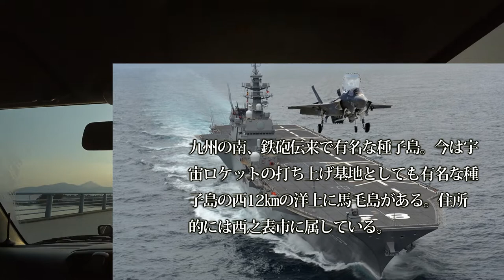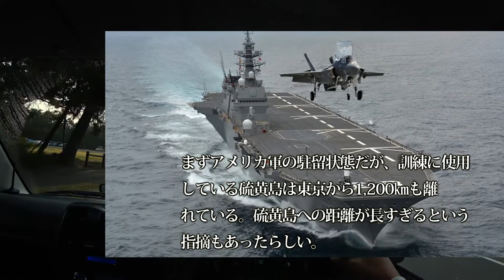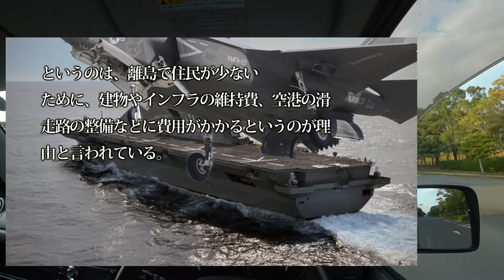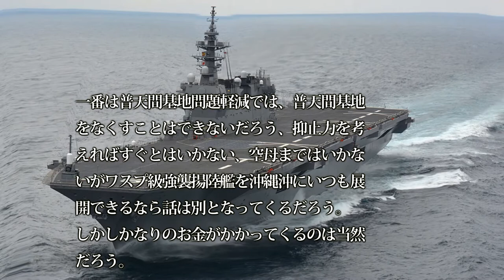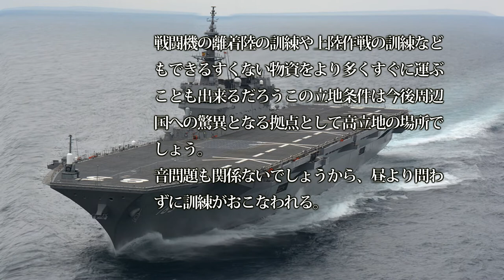【通勤中に防衛を】馬毛島購入の本当の意味とは？位置関係が鍵を握る・・・米中貿易締結もまだ先と見えない状況が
関連動画
米を凌ぐ最強の迎撃システムか！ 各国が欲しがる「輸出ヒット」の高性能S400   時代は長射程だ
闢馬毛島準備進駐薩德？美日聯手不讓中國出第一島鏈的完美算計還有這個...｜[風云軍事精華集EP.24]
2/2【Front Japan 桜・映画】アカデミー賞が黙殺した激ヤバ作品～映画『ブラック・クランズマン』[桜H31/3/11]

引用・転載「出典：海上自衛隊ホームページ」
引用・転載「出典：航空自衛隊ホームページ」
引用・転載「出典：陸上自衛隊ホームページ」

就是針對中國! 美軍在日伊江島奪島演練 吳明杰:&quot;特戰化&quot;600哩外發動攻擊｜許貴雅 主持｜【鄭知道了。先知道】20190331｜三立iNEWS
【無人島の活用】鹿児島県十島が「離島奪還訓練場」として自衛隊誘致を表明
中国が狙っていた馬毛島、日本政府が購入 戦闘機の訓練・緊急用基地に